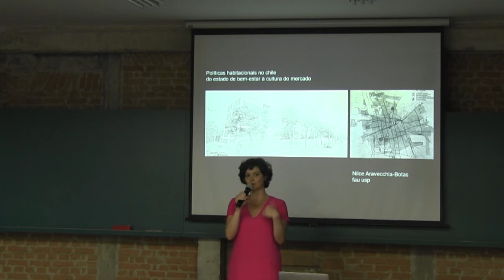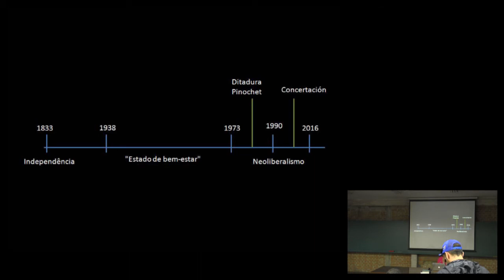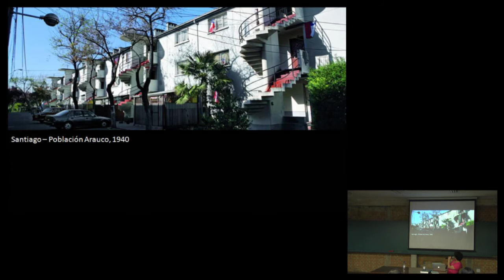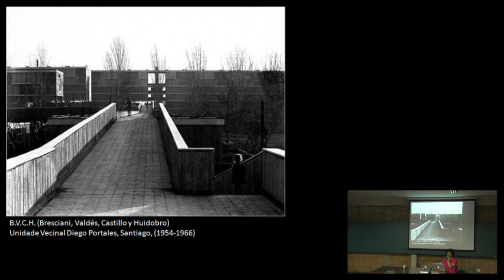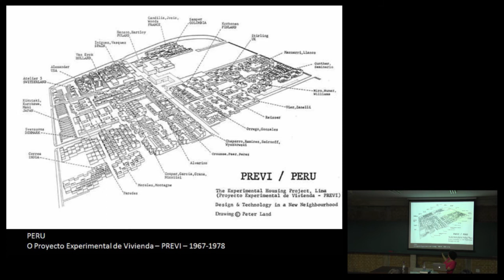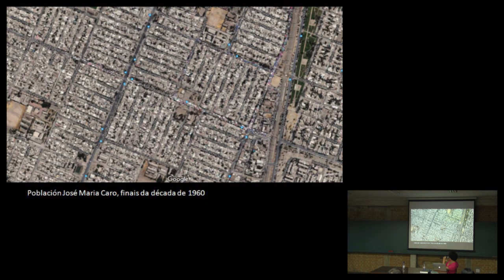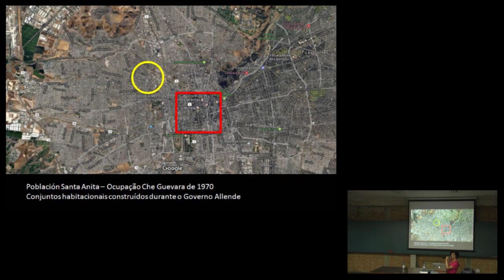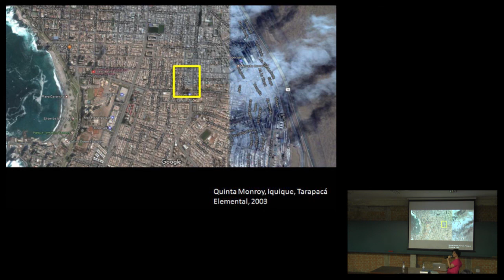Nilce Aravecchia: Politicas Habitacionais Chilenas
A professora faz um panorama através de uma linha do tempo que ilustra as diferentes fases e o processo histórico e político que reflete na consolidação das cidades chilenas e no direto à moradia.